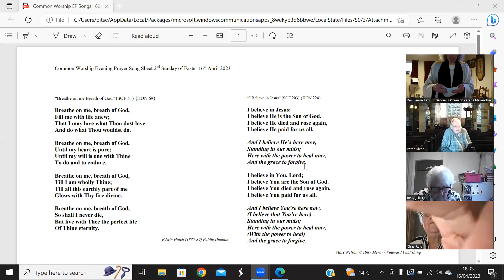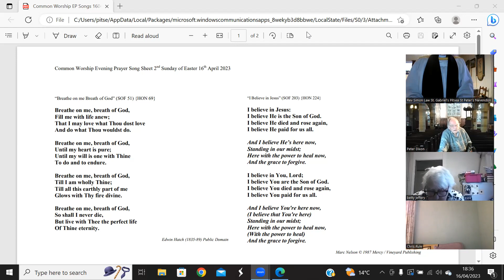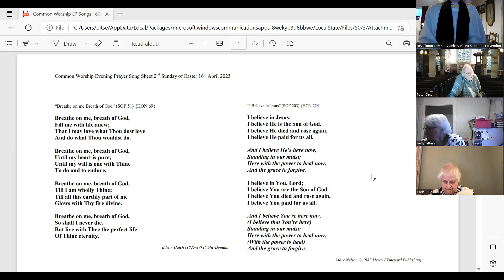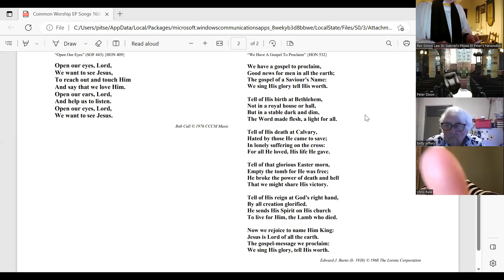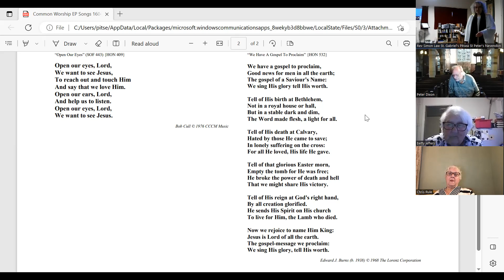Evening Prayer from St Michael's Chapel 2nd Sunday of Easter 16th April 2023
Jesus is the "Passover Lamb" who gave his life for the world!